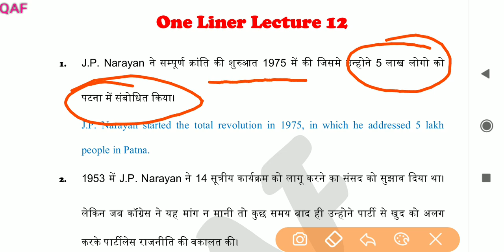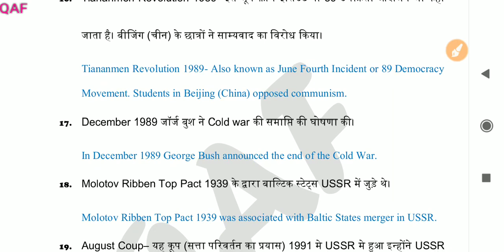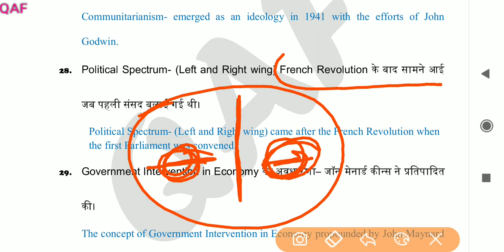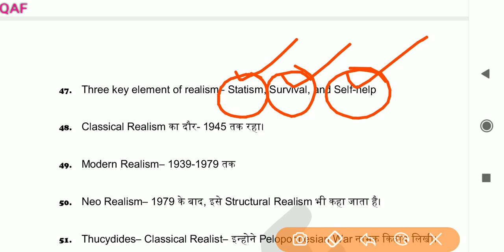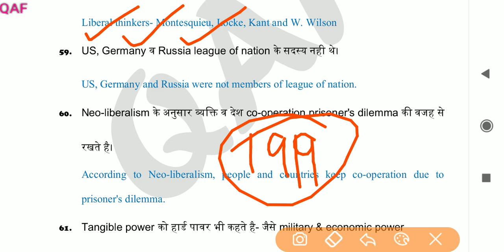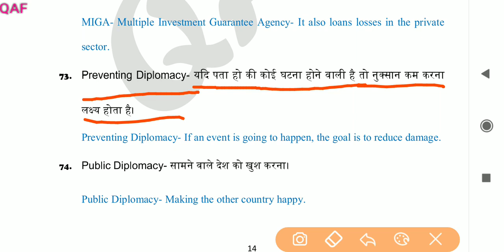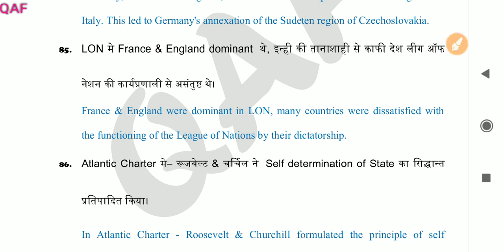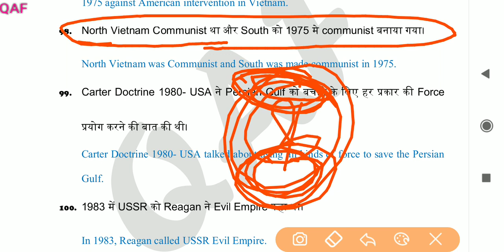Lecture 12 (5000 One Liners series)